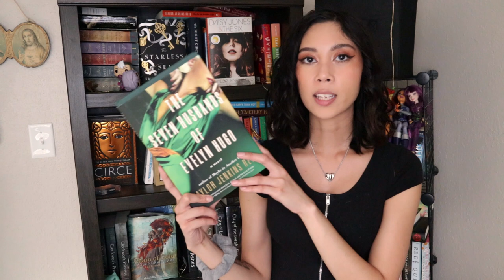If I Had the Willpower to ONLY Own 20 Books....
This was very hard and I'm never putting myself through this torture again